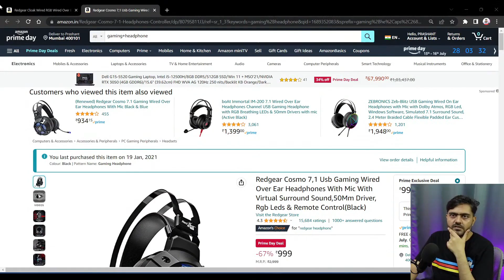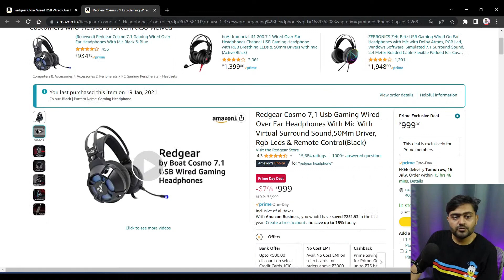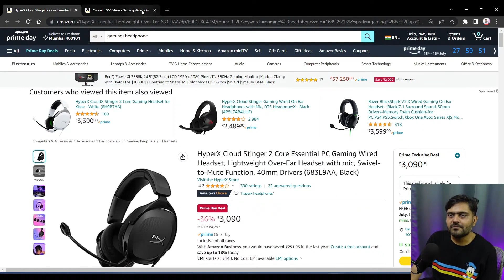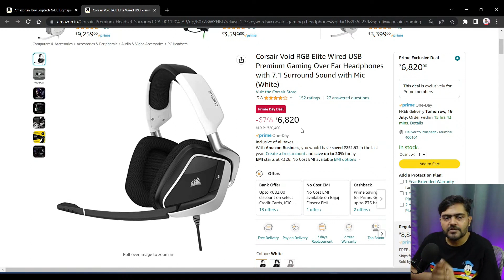Best Deals on Gaming Headphones on Amazon Prime Days 2023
Links:
Gaming Headphone Deals:

Inspiring Prashant
InspringPrashant